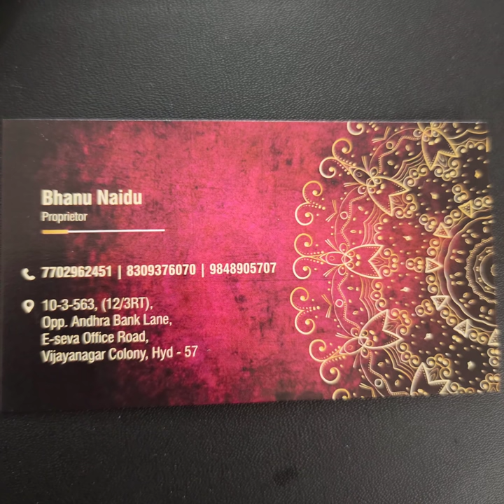saturday sale with shop address and details ,📞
welcome to bhanu collections

Bhanu collections address.

OUR OTHER CHANNEL FOR EXCLUSIVE COLLECTIONS.

order process..
pls send us the screenshot of the product you liked in the live video and watsapp to us on 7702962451.
booking will be done on same number.

NO RETURNS ABSOLUTELY ONLY EXCHANGE INCASE OF ANY ISSUES

payment methods
account pay available.
Absolutely no paytm

ABSOLUTELY NO CASH ON DELIVERY

Trackings grp.(Join  any 1 tracking grp )